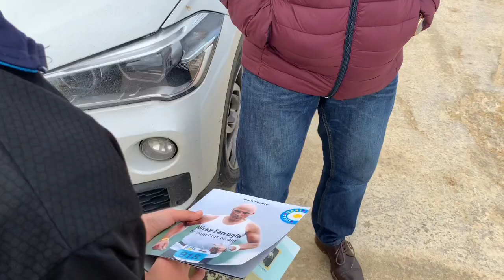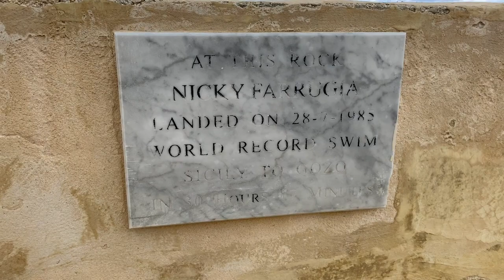Liam Daly meeting his Idol Nicky Farrugia